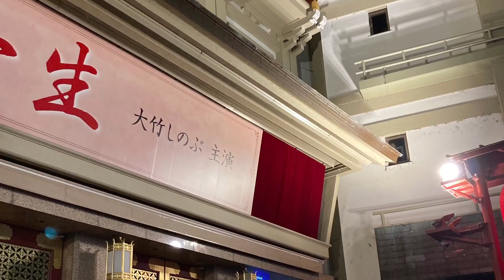ボルゾイ みりんさん ”そうだ 京都に行こう” 犬連れ京都旅行 南禅寺〜インクライン〜平安神宮〜清水寺〜夜の祇園へ(2022年11月4日)